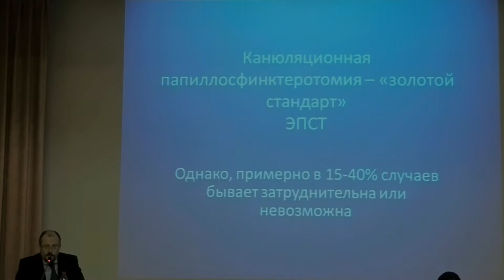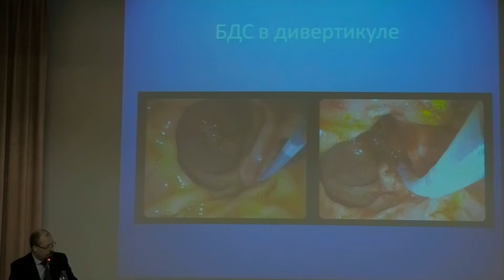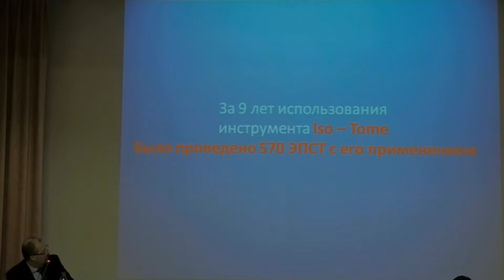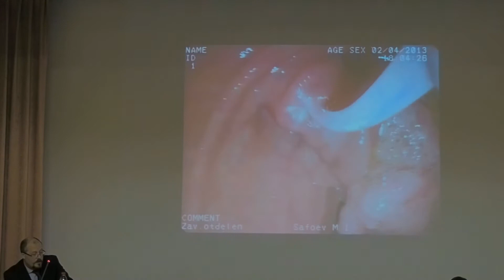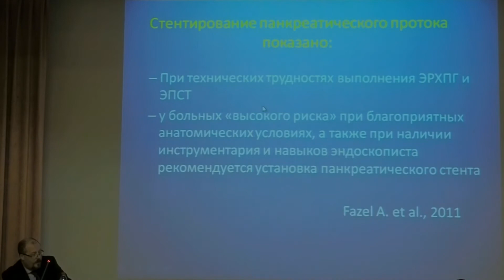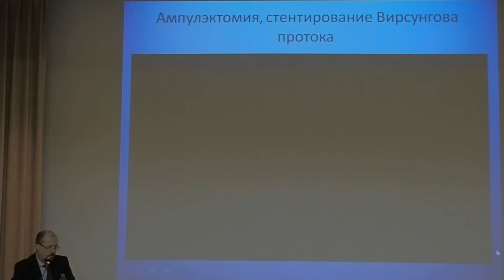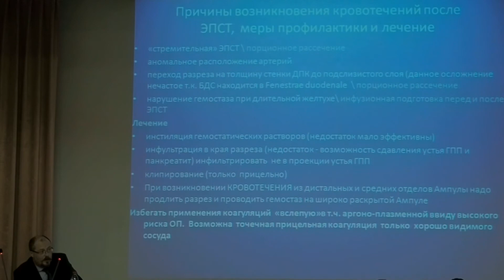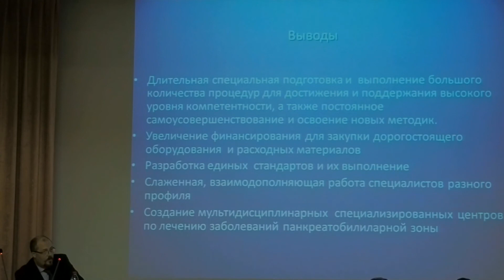06 М И Кузьмин Крутецкий – Сложные канюляции и ЭПСТ Методики, возможные осложнения, методы их лече